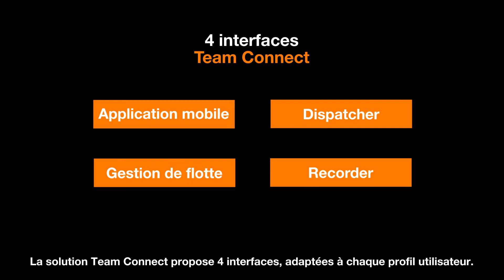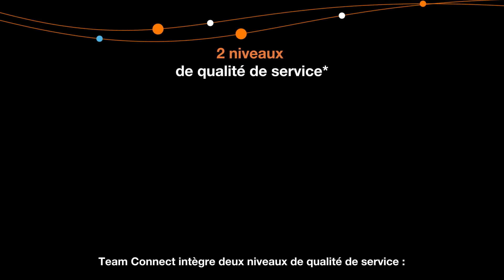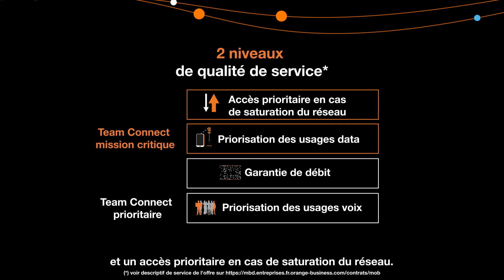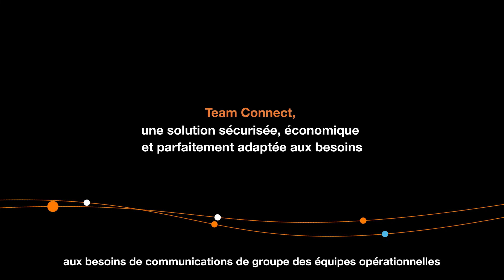Team Connect, Transformer votre réseau PMR avec la 4G / 5G d’Orange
Vous souhaitez disposer d’une solution de communications instantanées de groupe sans réseau à déployer et opérationnelle même en cas de réseau chargé ?